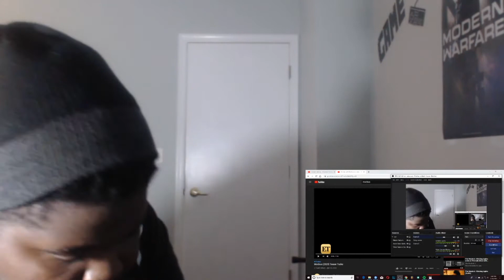VULTURE+VAMPIRE!!? Morbius (2020) Teaser Trailer REACTION!!!!!!🦇🦇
THEY GOT TYRESE & VULTURE! AND JARED LETO'S REBUTTAL
PLZ LEAVE A LIKE👍👍👍👍
HIT THAT NOTIFY!!! 🔔🔔